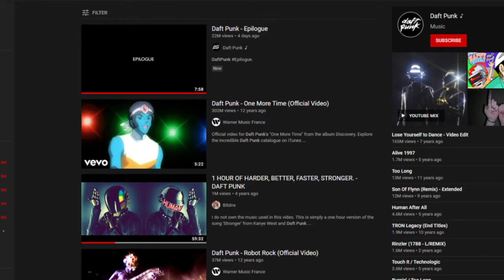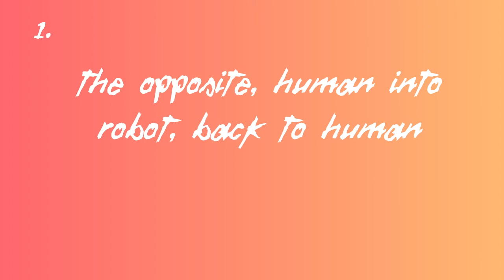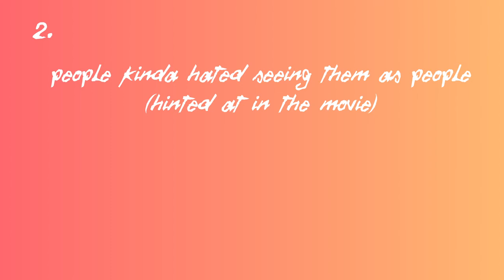Thank You Daft Punk. | Epilogue Explained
I am Stuff Explained, I mainly make theory video's.